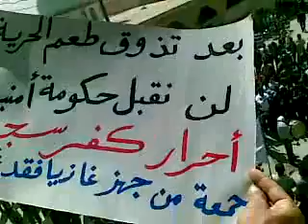إدلب - كفرسجنة || جمعة ( من جهز غازيا فقد غزا ) 6-4-2012